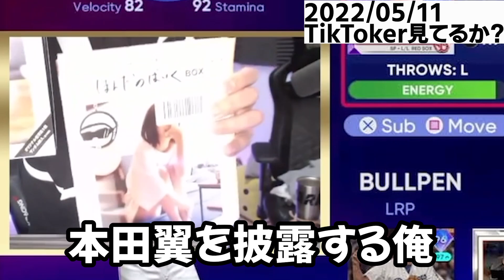【V.I.P】俺の本田翼愛はホンモノ！！！絡みたいだけのTikTokerとは訳が違うんやwww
VIPさん公式twitchのURLが変更になりました プロスピA全国大会初代チャンピオン
『VIP』【公認】の切り抜きチャンネルです

お昼休みのウキウキウォッチング
毎日お昼12時に公開しております※たまに2本目18時

ライブ配信から独自の解説とコメントを入れてダイジェクト形式でお届けしてまいります
動画は全てフルテロップですので音の出せない電車内などでの視聴にもおすすめです！
プロスピ以外も面白さ満点でエンターテイナーなVIPさんの魅力を少しでも多くの方に伝えていくよう頑張って参ります！

※誤字脱字等ございましたらコメントにてお申し付けください

切り抜きリクエストがありましたらコメントください